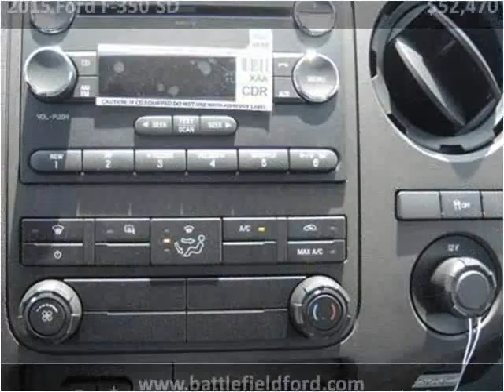2015 Ford F-350 SD New Cars Manassas VA